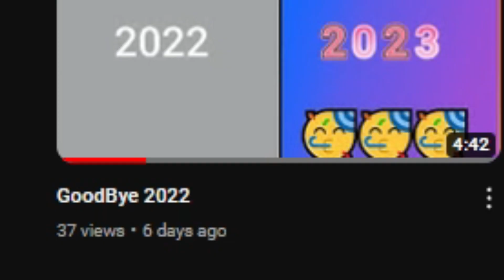Im making some changes to my channel